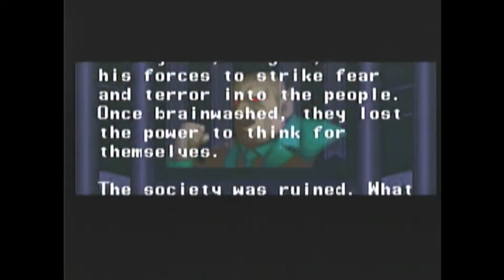Bits & Brews - S01E14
The guys review three old school video games randomly chosen from a list of over 4000. They may or may not already be drunk.

THE BITS
Wayne's World - Super Nintendo
The Ninja Warriors - Super Nintendo
Indiana Jones and the Last Crusade - Sega Genesis

THE BREWS
Belgian Blonde Ale - Leffe Brewery
Pecan Harvest Ale - Abita Brewery